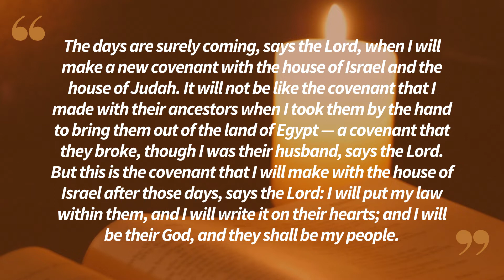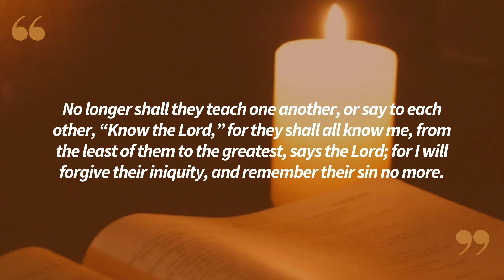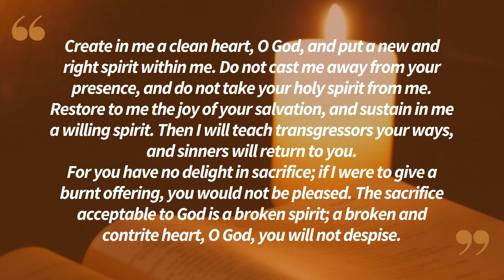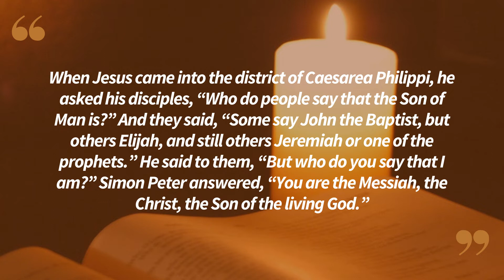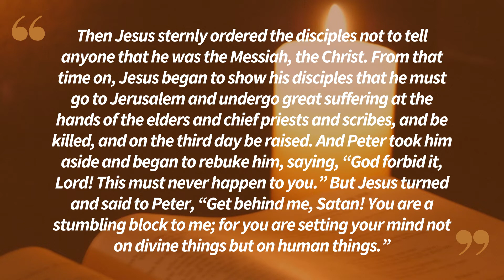Lectio Divina in English Thursday 08/04/2022